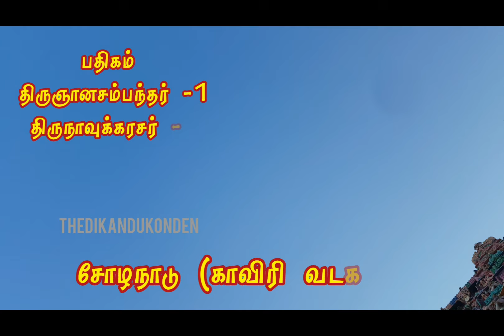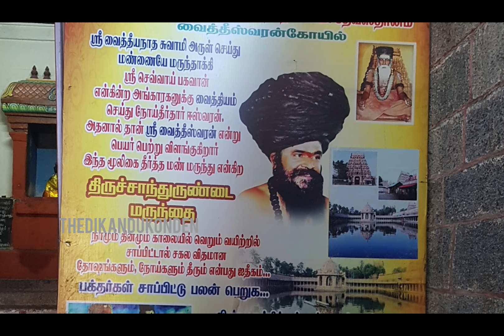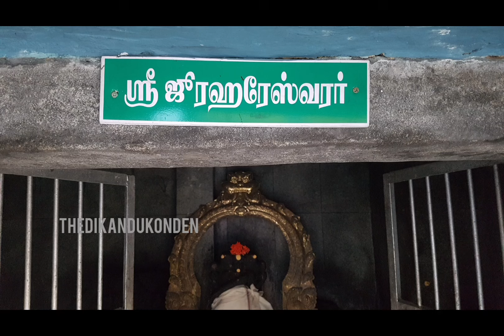வைத்தீஸ்வரன் கோயில் | vaitheeshwarankoil | திருப்புள்ளிருக்குவேளூர் | நோய் தீர்க்கும் கோயில்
திருச்சிற்றம்பலம்
தேவார பாடல் பெற்ற ஸ்தலங்கள் # 85
ஊர்          -  திருப்புள்ளிருக்குவேளூர்
தற்போது - வைத்திஸ்வரன்கோயில்
வரிசை    -  16.சோழநாடு(வ/க)
மூலவர்    -  வைத்திஸ்வரர்
அம்பாள்  -  தையல்நாயகி
பாடியவர்  - திருஞானசம்பந்தர் -1
                      திருநாவுக்கரசர் -2
                      சுந்தரர் -0
தேவாரம்   - ""
விருக்ஷம்  -  வேம்பு மரம்
நடை திறப்பு  - காலை - 5 - 11
                          மாலை - 4.30 - 9
தீர்த்தம்      -  சித்தாமிர்தம்
மாவட்டம்    -  மயிலாடுதுறை
வழி - சீர்காழியில் இருந்து 8வது கிமி ல்  மயிலாடுதுறை செல்லும் மெயின் பாதையிலேயே உள்ளது. வைத்தீஸ்வரன் கோயிலுக்கு ரயில் நிலையம் உள்ளது. குறிப்பிட்ட பாசஞ்சர் ரயில்கள் மட்டுமே நிற்கும்.

சிறப்பு :
பல்வேறு வகையான நோய்களையும் உடல் பிணியும் தீர்க்கும் அற்புத திருத்தலம், ஜடாயூ, ரிக் வேதம் ,முருகர், அங்காரகன் அம்பாள், தன்வந்திரி, சூரியன் வழிபட்ட ஸ்தலம்..

சிவாய நம
இது அங்காரகன் வழிபட்ட ஸ்தலம் என்பதால் நவகிரகங்களில் செவ்வாய்க்கான ஸ்தலமாக உள்ளது. இங்கு திருச்சாந்துருனண்டை என்ற மருந்து தரப்படுகிறது. இம்மருந்தை இங்குள்ள சித்தாந்தமிருத தீர்த்தத்தில் கலந்து பருக பல நாள் பட்ட நோயும் உடல் பிணியும் தீரும் என்பது அபார நம்பிக்கை. இங்கு உப்பும் மிளகும் பரிகாரமாக இடுவது ஒருவகையான வழிபாடு. இந்த ஸ்தலத்தில் திருமணம் செய்வது ஒரு சிறப்பு முகூர்த்த நாட்களில் பல திருமணங்கள் இங்கு நடந்து கொண்டிருப்பது இயல்பான ஒன்று. முருகப்பெருமானுக்கு சிறப்பான ஸ்தலங்களில் இதுவும் ஒன்று முத்துக்குமாரசுவாமி என்ற பெயரில் சோமஸ்கந்த அமைப்பில் இங்கு இவர் உள்ளார்.சோழ நாட்டில் உள்ள அனைத்து கோயில்களுமே முக்கியமானது தான் இருந்தும் இது நவகிரகங்களில் ஒன்று என்பதாலும் மருத்துவத்திற்கான கோயில் என்பதாலும் நிச்சயம் தரிசிக்க வேண்டிய ஒன்று.
திருச்சிற்றம்பலம்

I will meet again an another thevara padal petra sthalam.
Thank u
Thedikandukonden
ganesh mani